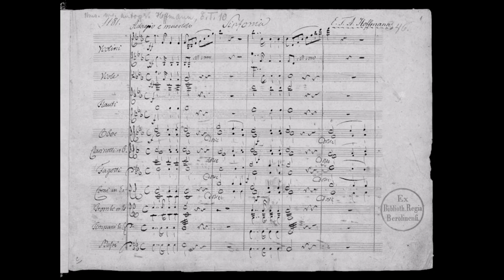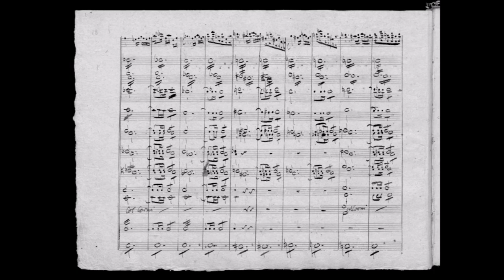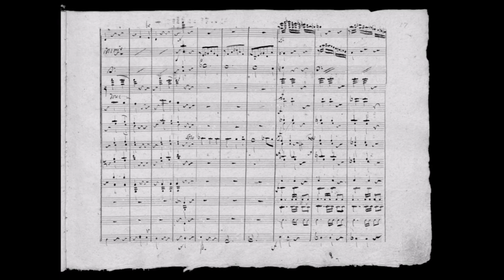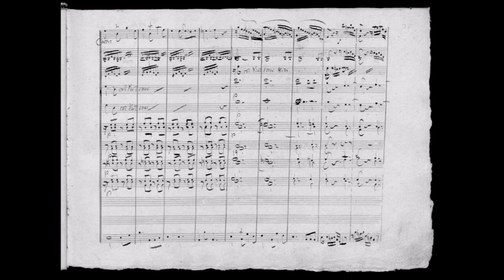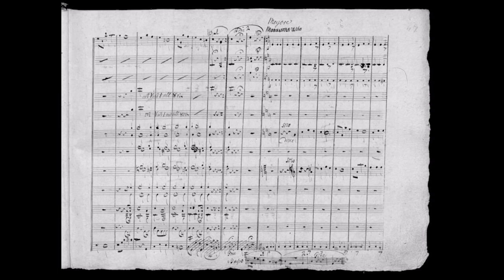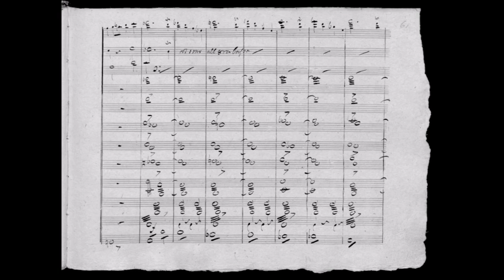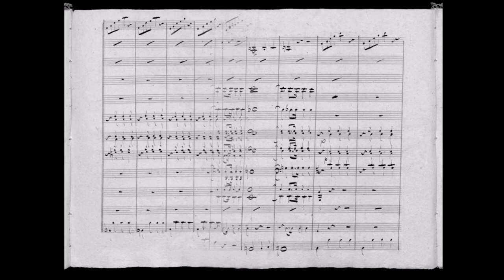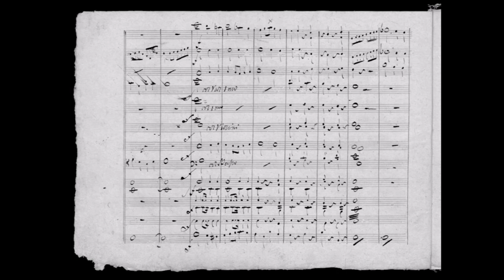E.T.A. Hoffmann – Symphony in E flat major (w/ manuscript score)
Ernst Theodor Amadeus (E.T.A.) Hoffmann (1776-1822)

Symphony, in E flat major (1806)

I. Adagio e maestoso – Allegro [00:00]
II. Andante con moto [07:45]
III. Menuetto [14:32]
IV. Finale. Allegro molto [17:27]